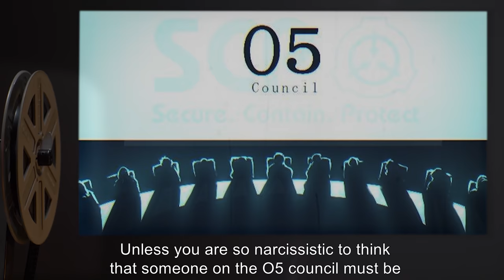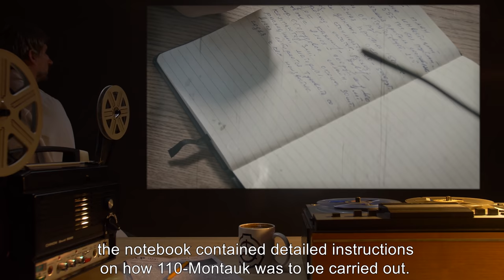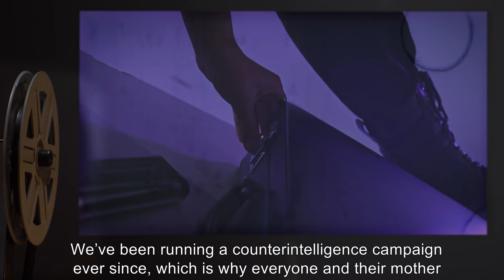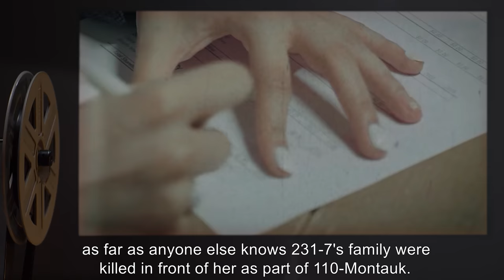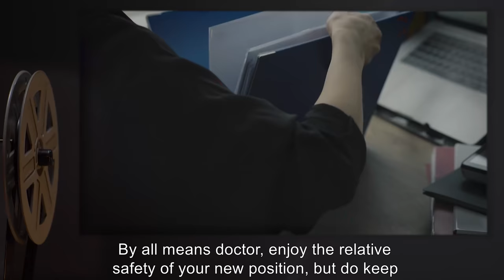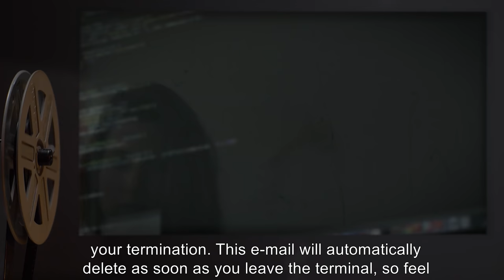SCP Tales | SCP-999 "New Job" (SCP Orientation)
Remember: Secure, Contain and Protect your Tickle Monster at all costs.

Today we will be examining one of the most important items in the Foundation’s possession - item number SCP-999: The Tickle Monster, Object class: Safe.

As all fellow Researchers know, SCP-999 is a large, amorphous, gelatinous mass of translucent orange slime with a consistency similar to that of peanut butter. Simply touching SCP-999’s surface causes an immediate mild euphoria. While the creature will interact with anyone, it seems to have a special interest in those who are unhappy or hurt in any way. Persons suffering from crippling depression or PTSD, for example, have reported having a far more positive outlook on life after multiple interactions with SCP-999.

However, recently declassified documents have revealed that 999 is not in reality a safe class SCP. It is Thaumiel. It is the best and really the only weapon the Foundation has against some of the most powerful hostile entities known to exist ...

and released under Creative Commons Sharealike 3.0. Contributor: DrChandra

Attribution: alobaymar